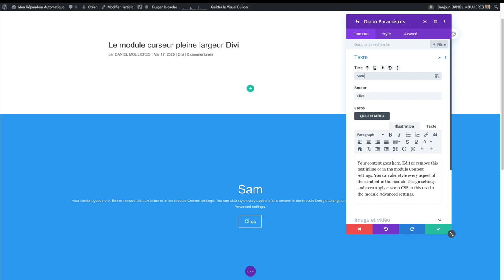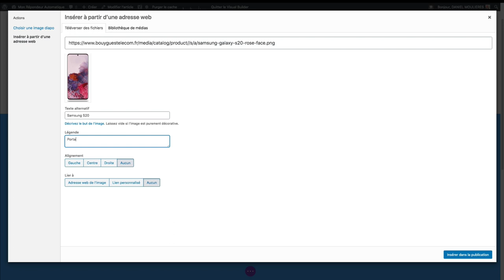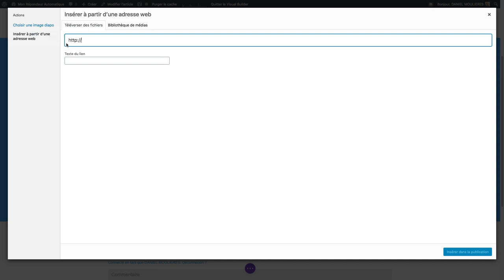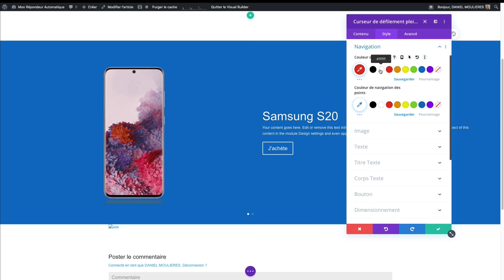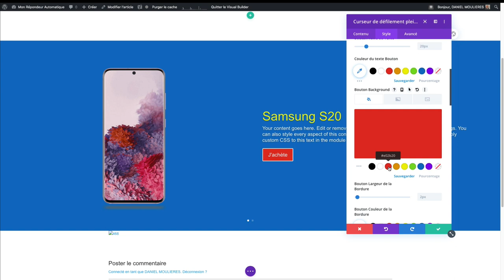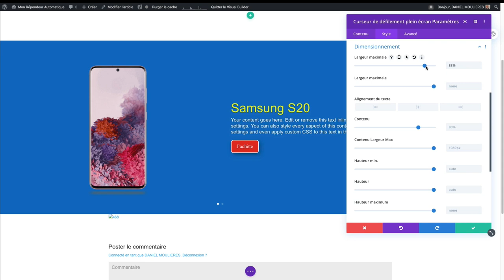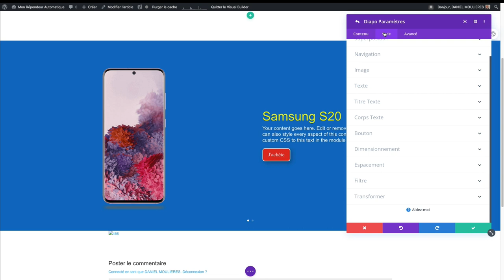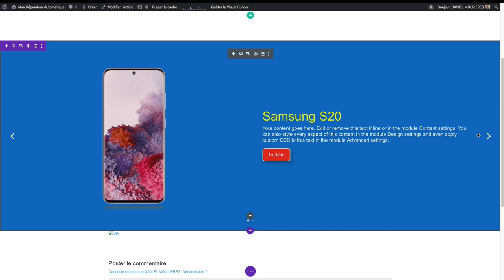Comment mettre en place un diaporama plein écran avec Divi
Tutoriel
Utilisez le module Curseur de défilement Plein écran de Divi d'Elegant Themes, pour mettre en place un diaporama plein écran avec photo ou vidéo, et titre, texte, et bouton/